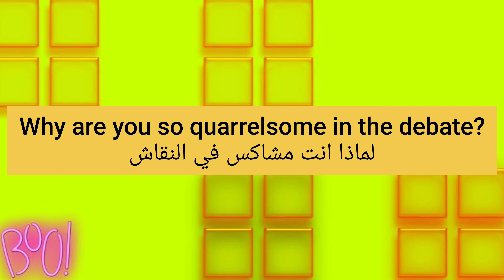ما معنى كلمة quarrelsome